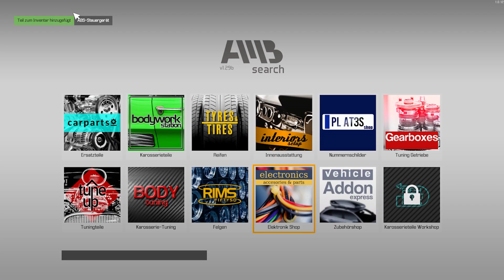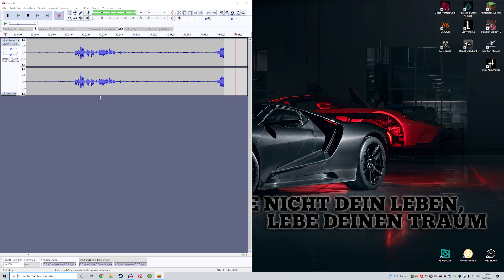Car Mechanic Simulator 2021 | #07 | Nissan 370Z Nismo - CMS21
Car Mechanic Simulator 2021 ist endlich da. Viele Neuheiten erwarten uns. Arbeite dich zu einem Service-Imperium hoch. Mach dir die Hände in einem unglaublich realistischen Simulationsspiel schmutzig.

Über das Spiel:
Title: Car Mechanic Simulator 2021
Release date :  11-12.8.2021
Genre:  Simulator
Publisher: PlayWay
Developer:  RedDot
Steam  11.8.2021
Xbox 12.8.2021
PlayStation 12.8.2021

System | Hardware
Prozessor : Intel Core i9-9900K @5,0GHz
Grafikkarte : MSI Nvidia GeForce GTX1080 Ti Gaming 11GB OC
Festplatte : 2x 512GB PCIe SSD Super RAID 0 | 3TB HDD
Arbeitsspeicher : 4x 8 GB DDR4 3000MHz

Peripheriegerät
Monitor: MSI Optix AG32CQ
Tastatur: Roccat Vulcan 122 Weiß
Maus: ROCCAT Kain 202 AIMO Weiß
Lenkrad: Logitech G27

TicToc: Hubyfan

*Hier kannst du Günstig Spiele Kaufen und mich gleichzeitig Kostenlos Unterstützen